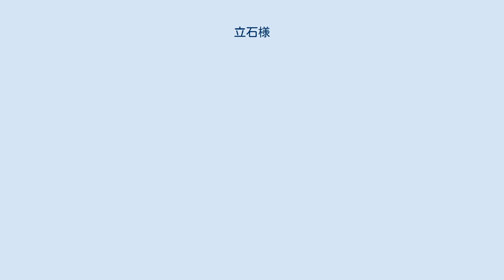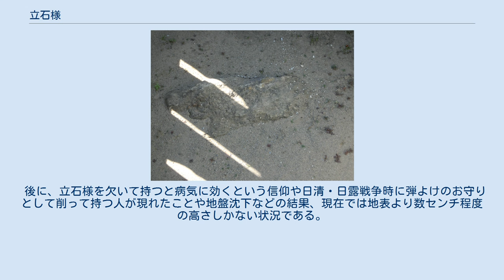立石様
立石_(葛飾区)
立石様（たていしさま） 立石様（2017年2月撮影） 立石様（たていしさま）は東京都葛飾区立石八丁目37番17号にある「立石」という地名の由来となった石。
 現在は児童公園に併設する祠の中心に鎮座している。
付近にかつて古墳があったことやその材質（房州石という凝灰石の一種）から、古墳の石室などと同様千葉県鋸山付近より同地に持ち込まれたと推定されている。
また、奈良・平安時代には立石付近を横断していた古代の官道（東海道）の道標として転用されていたと考えられている。
 江戸時代には高さ60センチ以上あり、地面を掘っても底が現れなかったことから「根有り石」とも呼ばれていた。
名所として諸本（兎園小説、明細帳、江戸名所図会など）にも登場し、立石様の根を掘ったことで災いが起きたなどの伝説を生んでいる。
そのため、1811年（文化8年）には「立石稲荷大明神」として祀り、1815年（文化12年）に鳥居が寄進されている。
 また、立石様は寒さに弱いので、冬になると縮み、暖かくなると元に戻るという伝説がある。
 後に、立石様を欠いて持つと病気に効くという信仰や日清・日露戦争時に弾よけのお守りとして削って持つ人が現れたことや地盤沈下などの結果、現在では地表より数センチ程度の高さしかない状況である。
 明治時代以降も度々発掘の試みがあったが、底が現れなかったり、祟りを恐れる地元住民の反対により、完全な発掘には至ってない。